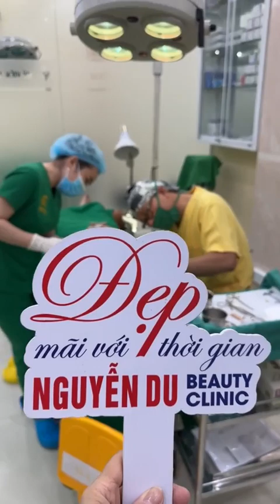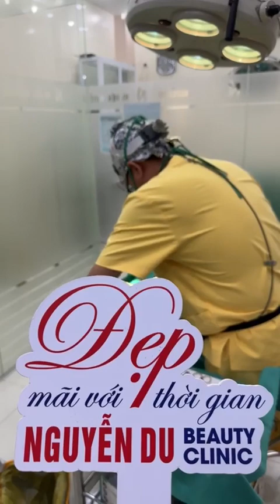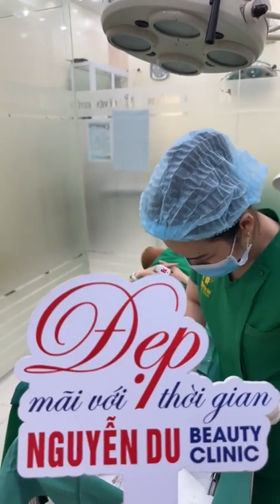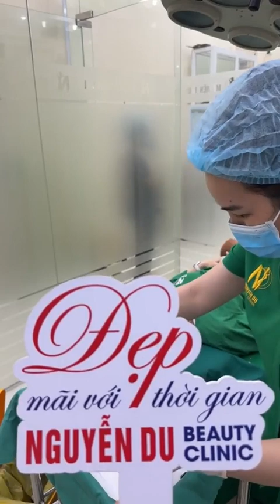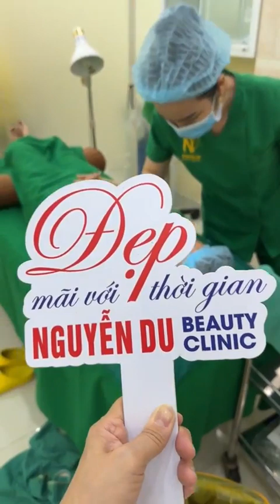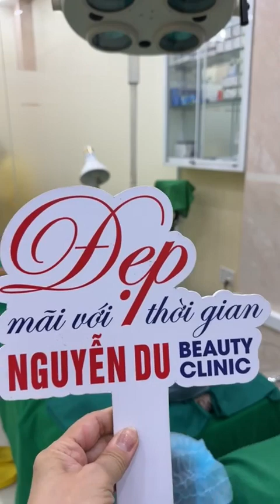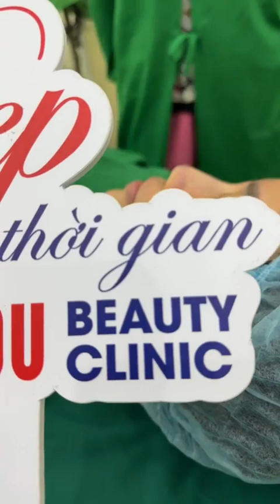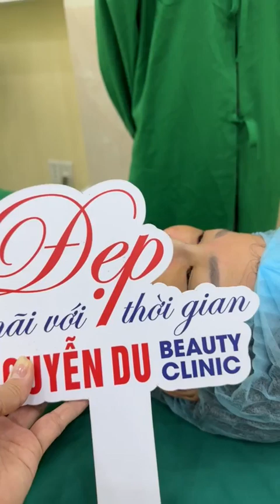[🔴]Livestream: NÂNG MŨI SỤN MỸ SIÊU MỀM - NHẸ NHÀNG DÁNG TỰ NHIÊN.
Nâng mũi sụn siêu mềm tự nhiên.
“Chỉ cần thay đổi dáng mũi cũng thay đổi được khuôn mặt cũng như phong thủy của mình”
PHẪU THUẬT THẨM MỸ NGUYỄN DU
🏛: 355 Võ Văn Tần, Phường 5, Quận 3, Thành phố Hồ Chí Minh